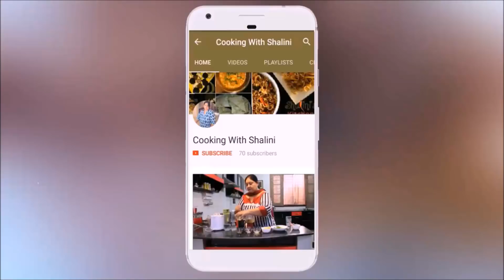होटल जैसी दाल फ्राई तड़का/Dal tadka hotel style easy recipe in hindi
होटल जैसी दाल फ्राई तड़का -Dal Tadka Punjabi Style-Authentic Dal Fry Restaurant Style - होटल जैसी दाल फ्राई तड़का, Dal tadka punjabi style easy recipe in hindi, How to make dal fry tadka recipe in hindi
How to make dal tadka punjabi style Tadka Dal | Dhaba style dal fry recipe, Dal tadka recipe – ढाबा स्टाइल दाल फ्राई रेसिपी, ढाबे वाली दाल कैसे बनाएँ? होटल जैसी दाल फ्राई तड़का, Dal tadka punjabi style easy recipe in hindi , Hotel style dal tadka recipe
होटल जैसी दाल फ्राई तड़का -Dal Tadka Punjabi Style-Authentic Dal Fry Restaurant Style - Tadka Dal
Dal Fry is all time favorite recipe found in every restaurant and is loved by everyone. The Punjabi takda or hotel/restaurant style tadka of butter add magical taste in dal.
Dal Fry is all time favorite recipe found in every restaurant and is loved by everyone. The Punjabi takda or hotel/restaurant style tadka of butter add magical taste in dal. Dal Fry..Restaurant style Dal Fry...Dhaba Style Dal Fry...Dal Tadka...Indian dal...Punjabi Dal...Punjabi Dal Fry...daal recipe...dal fry cooking...dal fry dhaba. dal fry recipe in hindi. dal fry butter.

HOW TO MAKE TADKA DAL FRY:

INGREDIENTS USED ARE:
1.प्याज़ (ONION)
2.टमाटर (TOMATOES)
3.लहसन (GARLIC)
4.अदरक (GINGER)
5.हरी मिर्च (GREEN CHILLI)
6.सरसो का तेल (MUSTARD OIL)
7.देसी घी (CLARIFIED BUTTER)
8.नमक (SALT)
9.लाल मिर्च (RED CHILLI POWDER)
10.हल्दी (TURMERIC)
11.जीरा (CUMIN)
12.सूखा धनिया (DRY CORIANDER)
13.चना दाल (SPLIT BENGAL GRAM)
14.उरद दाल (SPLIT BLACK GRAM)